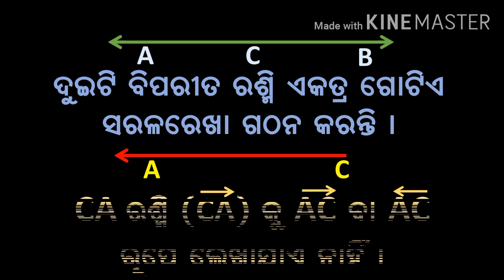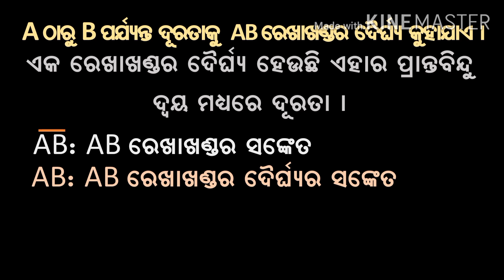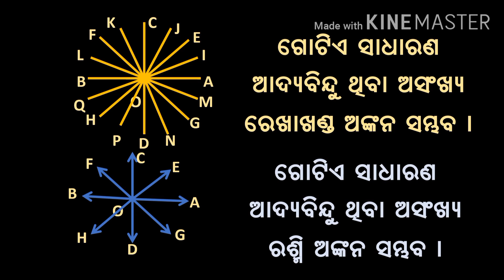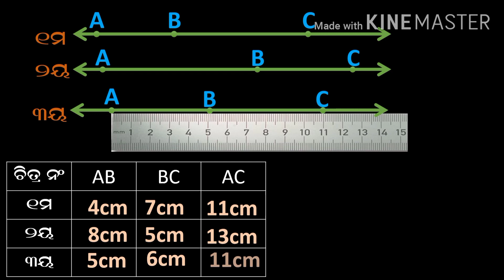Odia medium class 6th math, ch 3 ଜ୍ୟାମିତିରେ ମୌଳିକ ଧାରଣା,3.3, ରଶ୍ମି ଓ ରେଖାଖଣ୍ଡ